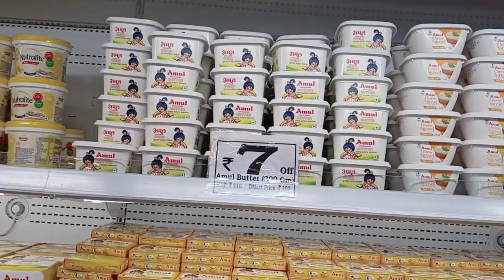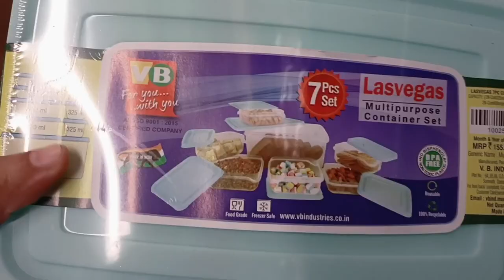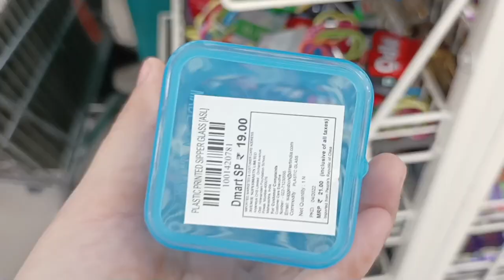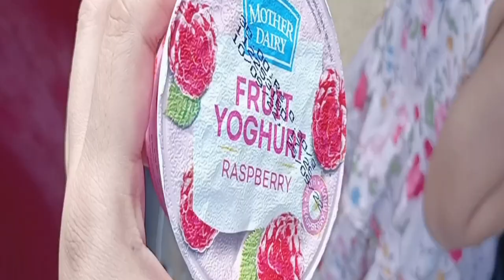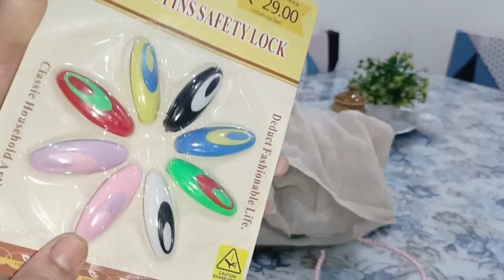D Mart greater noida. D Mart grocery store noida extension s kya saman liya.D Mart visit with price.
D Mart greater noida. D Mart grocery store noida s  kya saman liya. D Mart store visit with price

D Mart greater noida,
D Mart grocery store greater Noida,
greater noida d Mart grocery store,
D Mart in greater noida,
d Mart grocery store,
d Mart se kya kya saman liya,
d Mart store visit with price,
d Mart,
D Mart,
noida d Mart,
D mart noida extension,
d Mart greater Noida extension,
noida extension d Mart,
D Mart noida extension visit,
Good News for Greater Noida,
D Mart Grand opening ,
Budget friendly shopping from greater noida,
shopping from Dmart greater noida,
shopping from D Mart grocery store greater noida,
shopping from D Mart grocery store noida extension,
d Mart shopping greater noida west,
D mart huge Shopping haul ,
D Mart Grater Noida west,
d mart greater noida west,
shopping haul d Mart,
D Mart Tour Greater Noida West (Vlog) Grocery.House Hold Items,
smart shopping haul with price,
d Mart offers,
D Mart,d Mart grocery store greater Noida,
d Mart noida,
visit to D Mart greater Noida,
d Mart se kya kya saman kharida,
d Mart se 1000 se saman liya,
d Mart se kya kya liya,
d Mart ek baar fir se Review,
d Mart grocery store,d Mart delhi noida greater Noida,
d Mart noida extension,shopping from D Mart noida extension,
D Mart shopping with price,
d Mart grocery store noida extension,
d Mart greater noida west,d Mart shopping haul